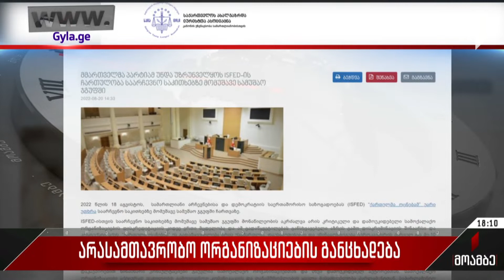არასამთავრობო ორგანიზაციების განცხადება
პარლამენტში შექმნილ ჯგუფებში „სამართლიანი არჩევნების“ დაბრუნებას ითხოვს ოთხი არასამთავრობო ორგანიზაცია და ყველა სამუშაო ჯგუფში მონაწილეობას დროებით აჩერებს. „დისკრიმინაციული და უსამართლო სამუშაო გარემო, არ ტოვებს ადგილს სამოქალაქო ორგანიზაციების მონაწილეობისთვის მმართველის პარტიის მიერ ინიციირებულ სამუშაო პროცესში“, - წერია განცხადებაში. „მოვუწოდებთ „ქართულ ოცნების“ ხელმძღვანელობას, გაიაზრონ მიღებული გადაწყვეტილების დამაზიანებელი გავლენა ევროკავშირის რეკომენდაციების შესრულებაზე და უზრუნველყოს საარჩევნო საკითხებზე შექმნილ სამუშაო ჯგუფში სამართლიანი არჩევნებისა და დემოკრატიის საერთაშორისო საზოგადოების ჩართულობა ამ სამუშაო ჯგუფის მომდევნო შეხვედრამდე“- განცხადებას ხელს აწერენ: „ინფორმაციის თავისუფლების განვითარების ინსტიტუტი“, „დემოკრატიის კვლევის ინსტიტუტი“, „საქართველოს ახალგაზრდა იურისტთა ასოციაცია“ და „სოციალური სამართლიანობის ცენტრი“.ეწვიეთ ჩვენს საიტს